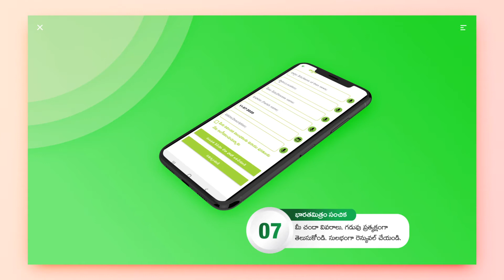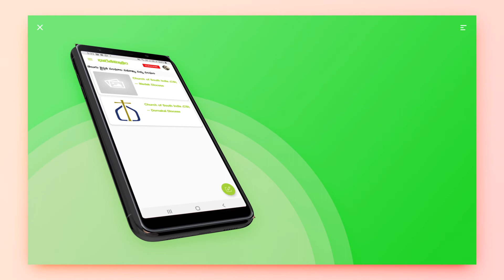BHARATHAMITRAM APP PROMO-భారతమిత్రం యాప్ ప్రోమో లింకు డౌన్ లోడ్ చేసుకోండి.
To download bharathamithram Telugu Catholic Fortnight Magazine, Telugu Catholic Bishops Council, Telugu Catholica